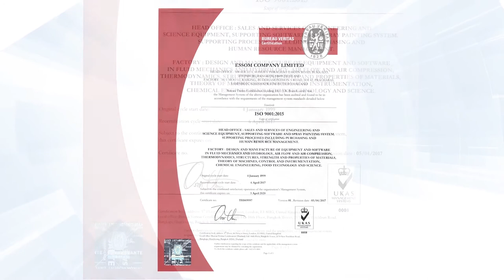TH217 CROSS FLOW HEAT EXCHANGER,Water-to-Air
The apparatus is for studying heat transfer from hot water to cross flow air such as in automobile radiator.

The unit consists of an air duct with outlet damper, an automotive radiator, an axial flow fan and a service module. The module provided hot water with transfer pump and control and measuring instruments.

Head Office : 508 Soi 22/1, Somdetphrachaotaksin Rd., Bukkalo, Thonburi, Bangkok 10600, THAILAND